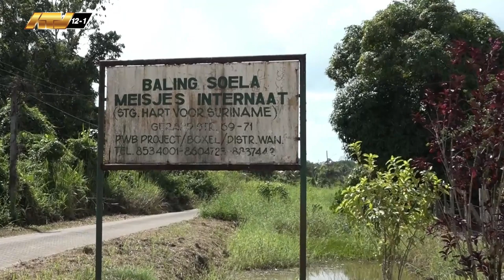26 02 2024 Serie kinderhuizen (1): situatie internaat Baling Soela